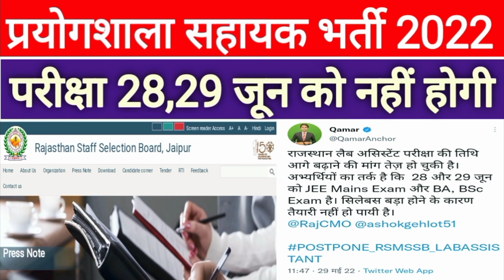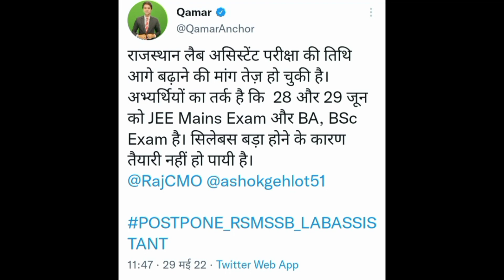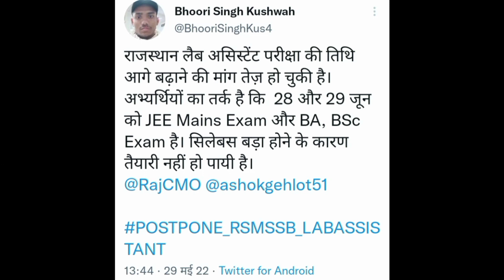Lab Assistant Bharti Exam Date Postponed 2022